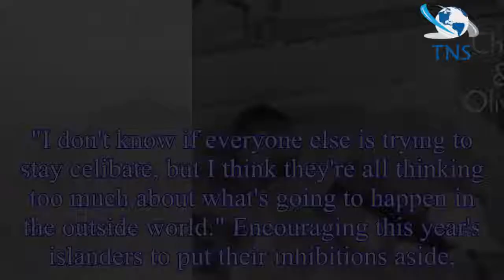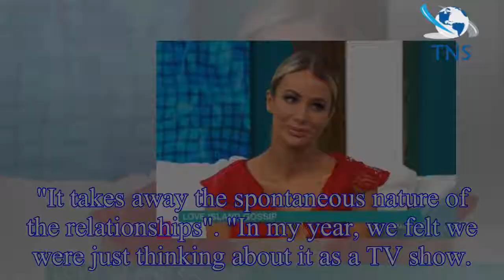Love Island's Olivia Attwood slams islanders for not having enough SEX as she urges them to stop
Love Island's Olivia Attwood slams islanders for not having enough SEX as she urges them to stop thinking about cameras
Olivia Attwood has hit out at this year's Love Island contestants for not having enough .
The 2017 islander complained that this year's stars were "trying to stay celibate," because they were too awa